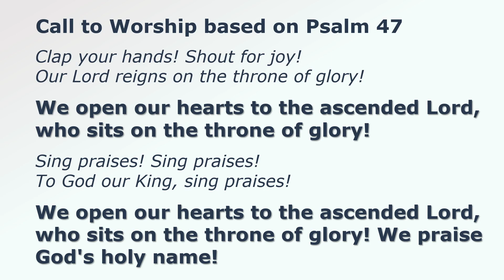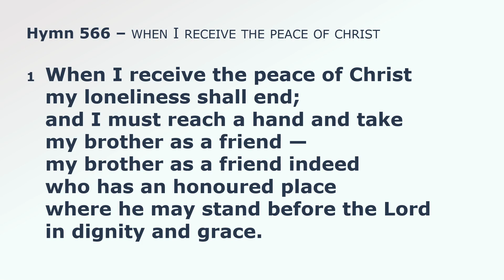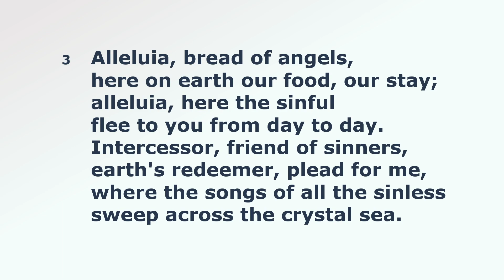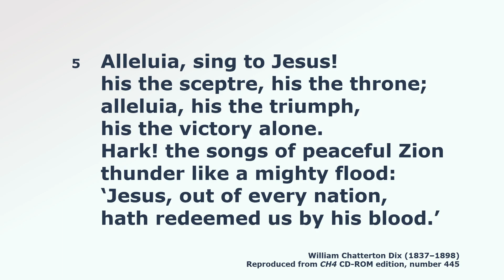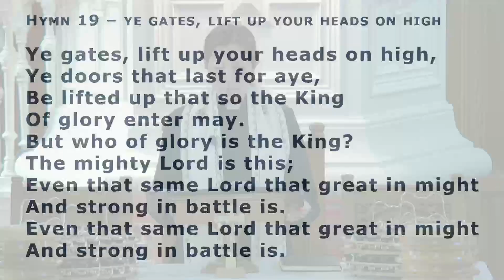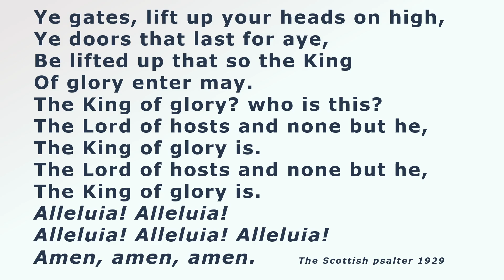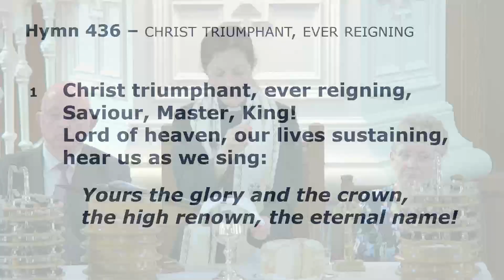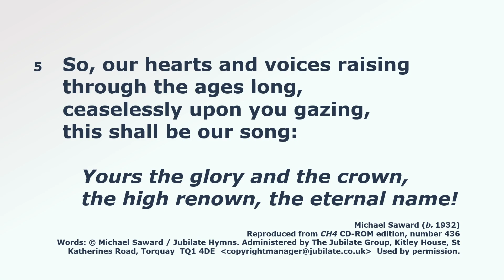Worship at Northesk Parish Church 12 May 2024